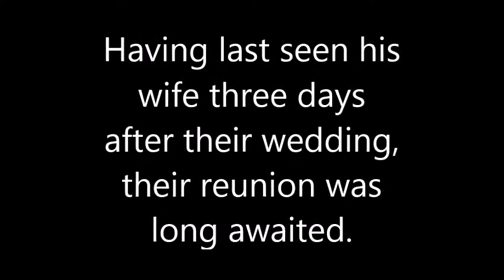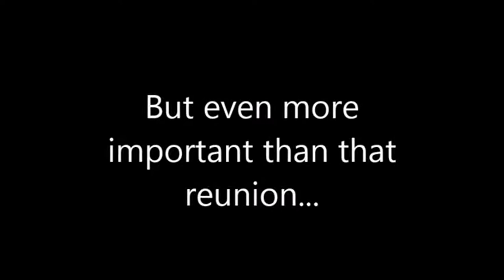Soldiers coming home Capt Thigpen, Home From Iraq, Surprises Family During Baseball Game